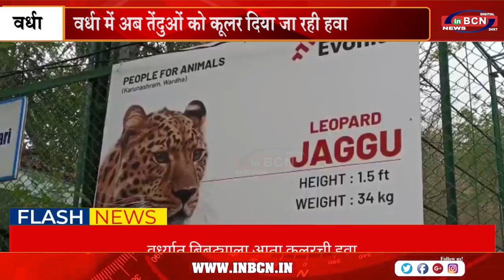वर्धा में अब तेंदुओं को कूलर दिया जा रही हवा..INBCN NEWS